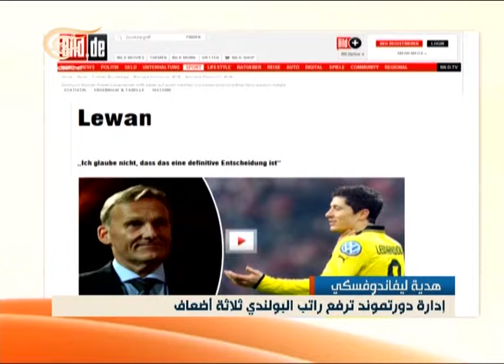الرياضية - 11-06-2013 - 2013-06-11